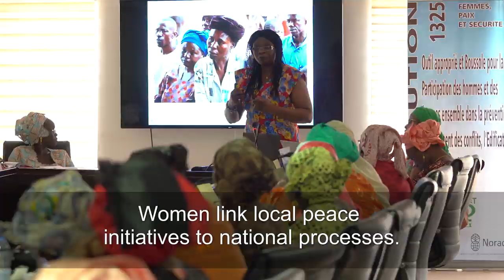Women transforming peace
Peace is only sustainable if women are fully involved in the peace process.

Women often participate in local conflict prevention and resolution, but they are mostly on the periphery of formal, national peace processes. UN Peacekeeping works alongside women leaders and women’s organizations towards a full, meaningful and equal participation of women in peace processes.